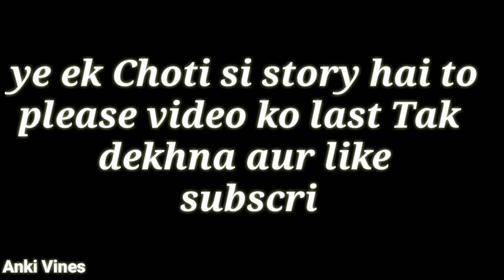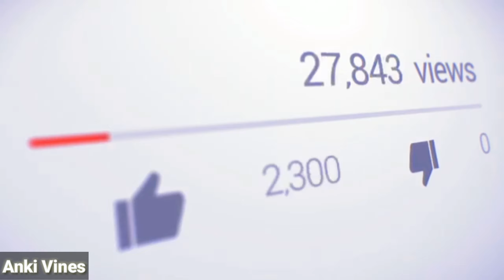My First Payment On YouTube || Motivation Video || Anki Vines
Hello Dosto 🤘🙏
I Hope Aap Sabko Meri Video Pasand Aayegi
To Please like kare ,Share kare, And Comment Jaur kare or Btayein Video Kasi Lagi